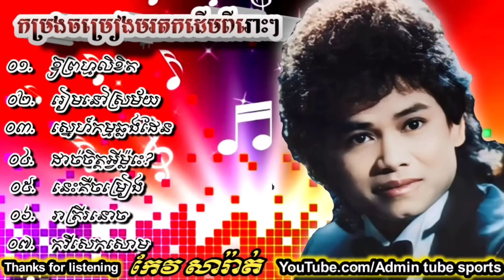កម្រងចម្រៀងមរតកដើមពីរោះៗ-លោកកែវ សារ៉ាត់ keo Sarath#sinn រៀមនៅស្រមៃ-ឱព្រហ្មលិខិត-ដាច់ចិត្តអ្វីម្ល៉េះ